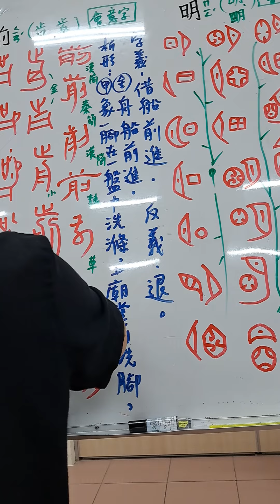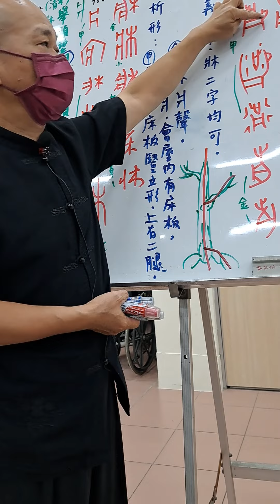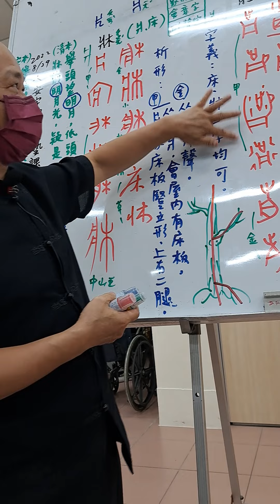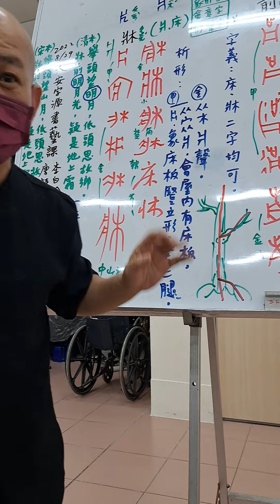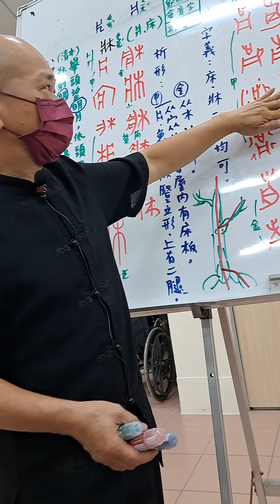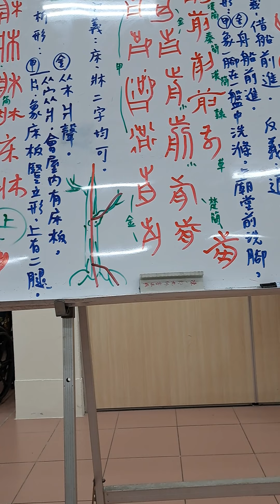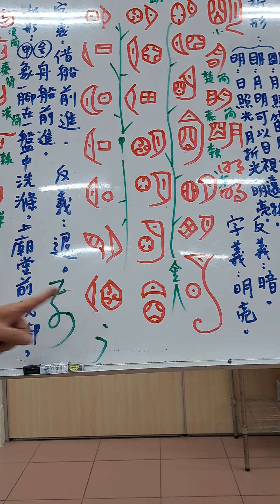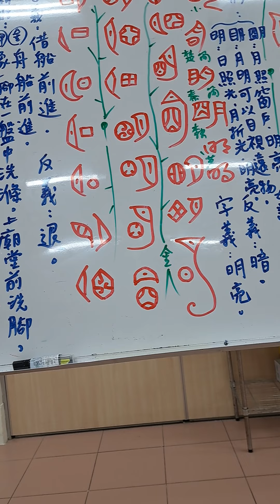20220829陳一郎師講解「前」析形字義